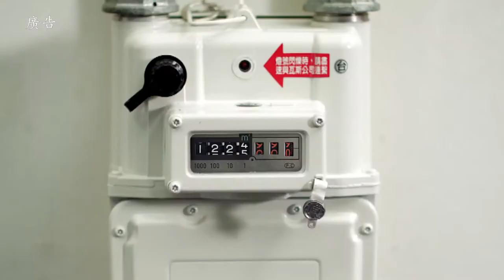5 微電腦瓦斯表—阿嬤的四神湯篇